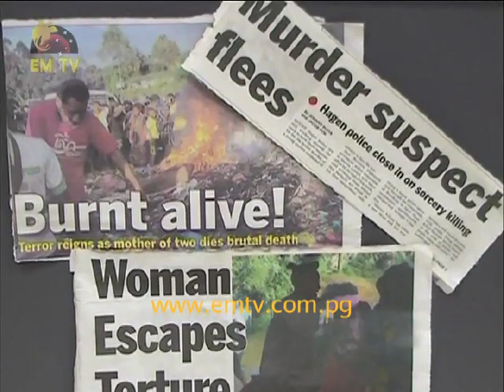Nationwide Haus Krai